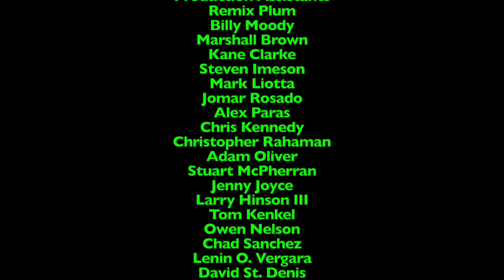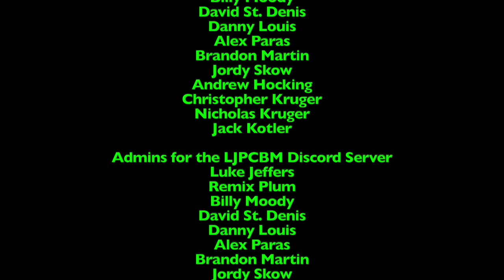Dinner Time with LJPCBM/Kwelp - Episode 40